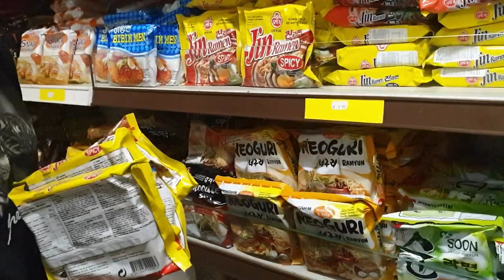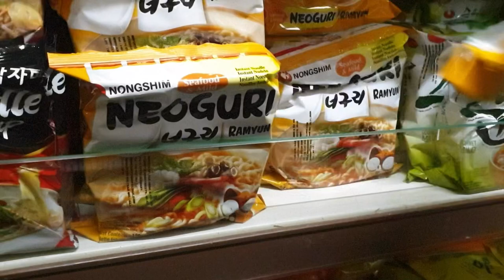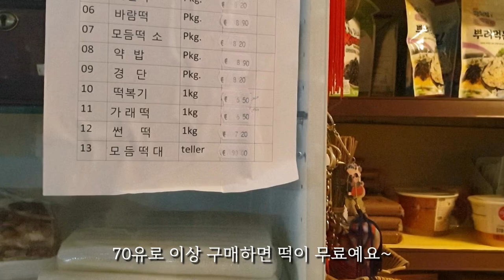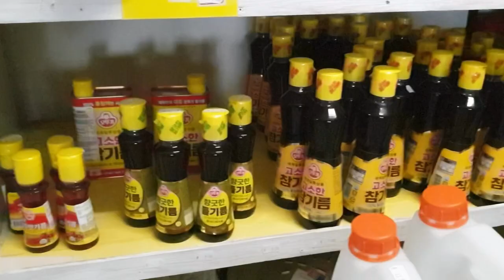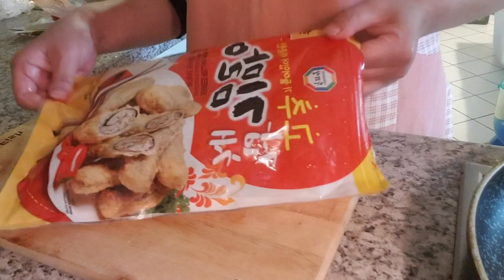{베를린브이로그🇩🇪} 독일에서도 분식을! Tteokbokk“이 곳"🥟에만 있는 것이 있어요 ~| 베를린 한인마트 장보기| 냉동순대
베를린 한인마트 “삼일상사” 에서 장보기
타국에서 늘 그리운 한국음식

아이들 국물떡볶이가 먹고 싶다고 노래를 불러
한인마트에서 장을 보았습니다.
아직까지 베를린에서 !유일하게 떡을 만들어 판매하는 곳이고,
한인마트는 늘 아이들의 천국이네요

백종원표  ‘국물떡볶이’ 레시피 (2인분×2)
재료 : 떡볶이 600g , 어묵 4장, 대파
육수 : 물 700ml, 손질한 멸치 15g, 다시마 10g
양념 : 고추장 1T, 고춧가루 2T, 설탕 2T, 간장 1T, 액젓 1T

Music 🎶
      Track : A Boring Day & Spring Walk